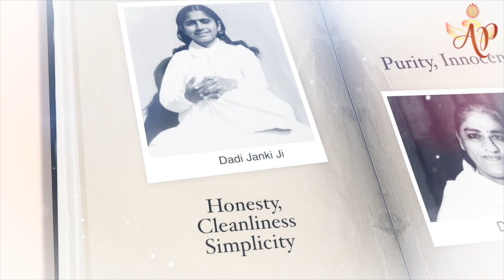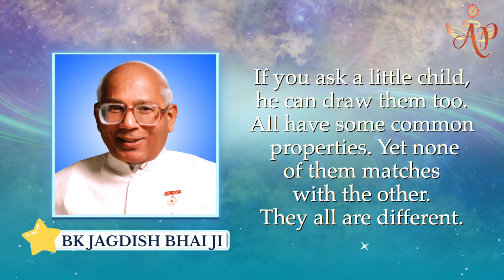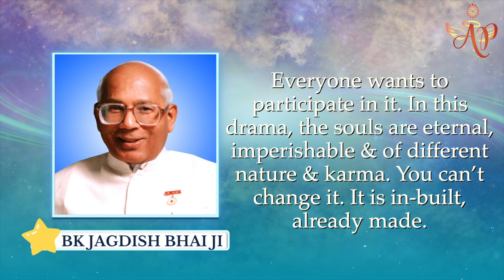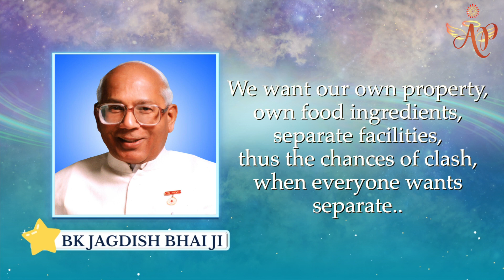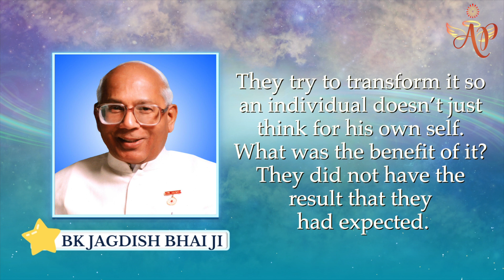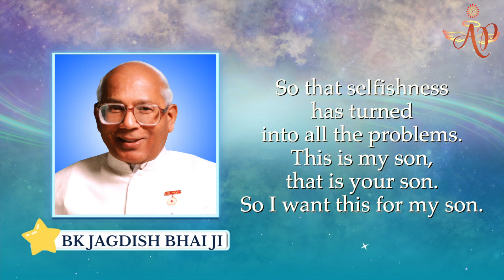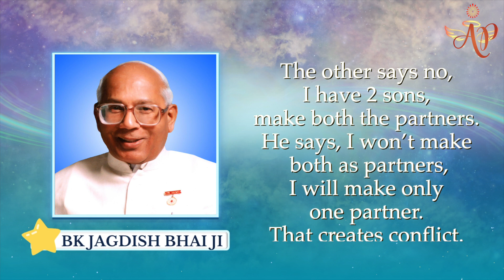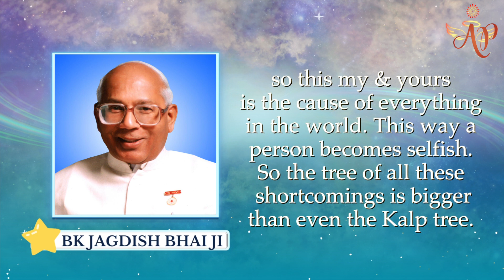The reason for all conflict in the world is Mine & Yours BK Jagdishbhai Ji